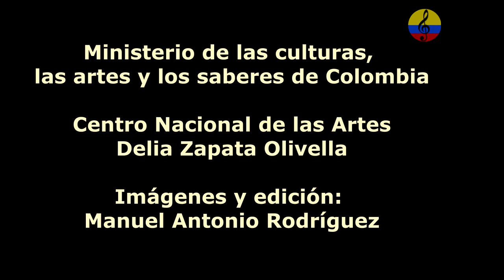Jorge Sossa Santos, lanzamiento del Plan Nacional de Cultura 2024-2038 en Colombia, Bogotá, 2024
Imágenes de la entrevista que el destacado músico, docente, investigador,
 Coordinador de Música de la Dirección de Artes y Coordinador Red Colombiana de la Canción Infantil,  Jorge Enrique Sossa Santos, le concedió al investigador Manuel Antonio Rodríguez, el jueves 14 de marzo del año 2024 en la ciudad de Bogotá, Colombia, en el marco del lanzamiento del Plan Nacional de Cultura 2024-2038
El PlanNacionalDeCultura es la hoja de ruta de la cultura en Colombia para los próximos 15 años. Fue cocreado con 100 mil ciudadanos y está enfocado en el cuidado de la vida, de los territorios y la diversidad de su gente.
El Ministerio de las Culturas, las Artes y Los Saberes presentó hoy, desde la plazoleta del Centro Nacional de las Artes Delia Zapata Olivella, el Plan Nacional de Cultura, el cual será la hoja de ruta para el sector durante los próximos 15 años.
El Plan Nacional de Cultura (PNC) 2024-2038 ‘Cultura para el cuidado de la diversidad de la vida, el territorio y la paz’, fue presentado por el ministro Juan David Correa. El enfoque del que será la hoja de ruta para el sector cultural tiene un enfoque biocultural, con el cual “para que la inmensa diversidad cultural y biológica de nuestros territorios sea protagonista en la era del cambio”, se lee en un comunicado de prensa. Las discusiones e ideas para el Plan Nacional de Cultura se gestaron en 2019 cuando, según afirmó Correa, “se pensó que era necesario promover un nuevo plan de cultura, para renovar aquel realizado en la primera década de este siglo, tras cuatro años de existencia del ministerio, en el año 2001″. El ministro aseguró que se reunieron cerca de 98.000 personas durante la pandemia y que, después de esto, la información fue sistematizada por artistas, expertos y sabedores, lo que dio como resultado un primer documento que Correa recibió al entrar al ministerio. A partir de esa primera versión, y con el enfoque del Plan Nacional de Desarrollo, crearon una nueva propuesta que fue desarrollada durante seis meses. Este plan también surgió teniendo en cuenta los estallidos y manifestaciones sociales que incluyeron a diferentes comunidades como los pueblos afros, Rrom, indígenas, poblaciones LGBTIQ+, entre otros. “Reunimos a quince personas que consideramos paradigmáticas y representativas dentro de esas sensibilidades y los invitamos a conciliar las propuestas de nuestro Plan Nacional de Desarrollo con las sugerencias de los miles de ciudadanos”. Por lo tanto, el Plan Nacional de Cultura tiene como prioridad que las artes y saberes se conviertan en un eje importante de agendas públicas y privadas. El plan se centrará en tres campos de trabajo: diversidad y diálogo intercultural, memoria y creación cultural y gobernanza y sostenibilidad cultural. Este se formuló como un documento abierto y en constante construcción y adaptación. “Por eso, para su implementación y seguimiento, se proyectan rutas de trabajo con el objetivo de coordinar las acciones de orden nacional, subsectorial, territorial, intersectorial y poblacional, para avanzar de manera diferenciada en cada uno de los campos y componentes del plan”, se lee en el comunicado. Además, el ministro anunció que este documento, por primera vez, propone capítulos étnicos para diferentes comunidades. “Son un compromiso histórico con el reconocimiento y garantía de los derechos culturales de los grupos étnicos y tienen como objetivo orientar acciones en torno a la salvaguarda y fortalecimiento de sus saberes ancestrales, expresiones y prácticas culturales”, dijo. Para Marcos González, consejero nacional de cultura y representante de la Academia Colombiana de Historia, el Plan Nacional de Cultura es: “El nacimiento de un imaginario de la cultura. Un faro de luces del futuro que ilumina nuestro presente, diría George Balandier. Hoy, supuestamente calmadas las aguas de las controversias propias, vemos un renacer de las rutas de la cultura en Colombia. Y regocijados todos con un plan bien formulado y, sin querer aparecer como un aguafiestas, manifiesto que se nos vienen los más complejos retos en el marco de la implementación del plan nacional de cultura. A pesar de tener la máquina bien sincronizada para iniciar la implementación en búsqueda de una construcción de culturas para el cuidado de la diversidad, la vida el territorio y la paz, no hay un desbordamiento de autoridad, sino un llamado a la participación social que bajo argumentos bien fundamentados ayuden a desbrozar el campo de la cultura”.